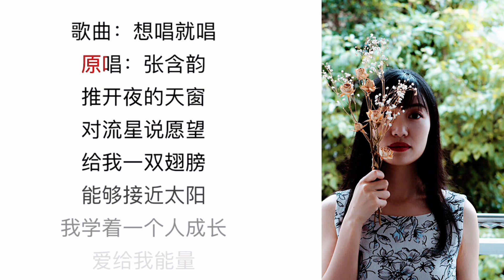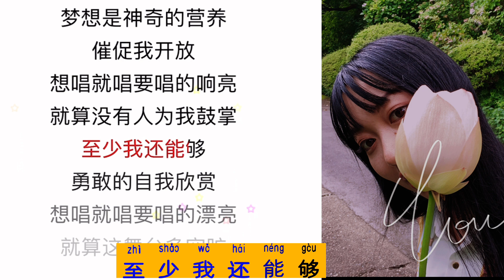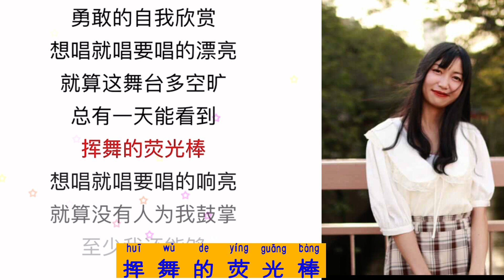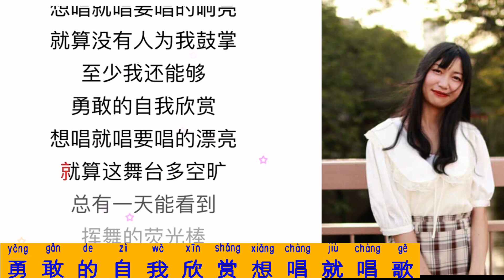想唱就唱- XIANG CHANG JIU CHANG! LEARN EASY CHINESE SONG WITH ME.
“Confidence is the most beautiful thing you can possess.” – Sabrina Carpenter.
“自信是你所能拥有的最美好的东西。”——萨布琳娜·卡彭特
The general meaning of the lyrics.
Open the skylight of the night
Say wish to meteor
Give me a pair of wings
Able to approach the sun
推开夜的天窗
对流星说愿望
给我一双翅膀
能够接近太阳
I learned to grow up alone
Love gives me energy
Dreams are magical nutrients that urge me to open
Sing loudly if you want to sing
Even if no one applauds for me
At least I can
Brave self appreciation
我学着一个人成长
爱给我能量
梦想是神奇的营养催促我开放
想唱就唱要唱的响亮
就算没有人为我鼓掌
至少我还能够
勇敢的自我欣赏
If you want to sing, you can sing beautifully
Even if the stage is so empty
One day I will see
Waving fluorescent rod
想唱就唱要唱的漂亮
就算这舞台多空旷
总有一天能看到
挥舞的荧光棒
Hello, everyone!
Live Streaming every Wednesday7:30pm JST （Japanese）